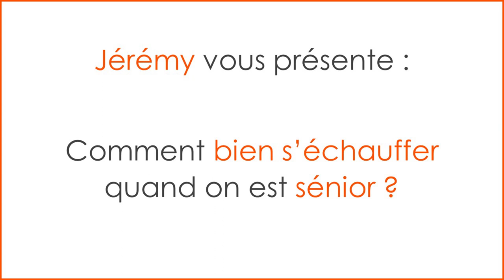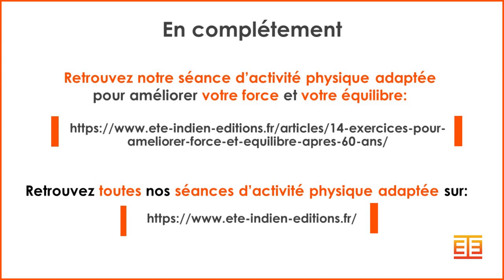[EXERCICES] Comment s'échauffer quand on est senior ?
S’échauffer pour préparer son corps à l’exercice
Lorsque vous vous apprêtez à débuter une activité physique, votre corps se trouve à sa température de repos, aux alentours de 37 degrés. Mais cette température n’est pas favorable à la pratique d’une activité physique.

En effet, de nombreux scientifiques ont démontré qu’une élévation de la température corporelle aux alentours de 39 degrés va permettre d’atteindre de meilleures performances et de limiter le risque de blessures. L’échauffement va donc permettre d’accélérer la circulation sanguine qui va elle-même réchauffer votre corps.

De ce fait, vos articulations vont être mieux lubrifiées par le liquide synovial qui s’y trouve. Vos muscles et vos tendons vont être plus souples et plus élastiques. Vos voies respiratoires vont s’ouvrir permettant une meilleure oxygénation et les performances de votre système nerveux vont s’améliorer au bénéfice de votre coordination et de votre équilibre  notamment.

L’échauffement va avoir un impact positif sur plusieurs paramètres :

Votre circulation sanguine
Vos articulations
Vos muscles et tendons
Votre respiration
Votre système nerveux
D’après le docteur Susan Labrecque :

« Les blessures musculaires peuvent être prévenues la plupart du temps en ayant une pratique sécuritaire de l’activité physique. L’échauffement accompli avant le sport a un rôle capital dans la prévention. »

Les spécificités de l’échauffement du senior
Comme évoqué lors du paragraphe précédent, l’échauffement a pour objectif de préparer votre corps à l’activité physique qui va suivre. Il est primordial pour tous, mais encore plus pour les seniors.

Plus nous vieillissons, plus notre corps aura besoin de temps pour se préparer à l’effort. L’échauffement des seniors devra donc être plus long et plus progressif que celui d’une personne plus jeune. En effet, différentes pathologies liées à l’âge vont induire une mise en route à l’effort plus longue.

Avec l’âge, notre système cardio-vasculaire se dégrade. Le muscle cardiaque se fatigue et nos capacités pulmonaires diminuent. Il est donc important au cours de l’échauffement d’augmenter très progressivement l’intensité de l’exercice pour permettre à votre corps de s’y adapter sans risque.

Au niveau squelettique, la personne âgée peut souffrir d’arthrose et d’ostéoporose. Les os sont moins denses et moins résistants. Le cartilage est plus mince, ce qui entraine une baisse de la mobilité articulaire et un risque accru de fracture.

Ceci est à prendre en compte lors de votre échauffement. Il conviendra évidemment de maintenir un haut niveau de sécurité pour éviter tout risque de chute, et de pratiquer une mobilisation articulaire accrue afin d’augmenter autant que faire se peut la souplesse des articulations.

Enfin, au niveau musculaire, le vieillissement s’accompagne d’une sarcopénie, c’est-à-dire d’une perte de masse musculaire, qui entraîne une diminution de la force musculaire.

De ce point de vue,  votre échauffement devra donc être léger en terme de charge afin de préparer au mieux la suite de la séance et d’éviter une trop grande fatigue musculaire.

On voit donc que l’échauffement chez le senior va être plus ciblé en prenant en compte les différentes spécificités physiques liées au vieillissement, tout en adaptant les exercices aux spécificités individuelles des participants.

 L’échauffement type du senior
L’échauffement chez le senior doit donc être progressif et adapté. Il va viser à augmenter la température corporelle et mettre en route le système cardio-vasculaire, par des exercices simples et accessibles à tous.

Ils permettront également une mobilisation articulaire et musculaire de l’ensemble du corps afin d’être prêt à démarrer dans les meilleurs conditions possibles sa séance d’activité physique adaptée.

00:00 Introduction
01:02 Exercice 1
01:30 Exercice 2
01:53 Exercice 3
02:16 Exercice 4
02:45 Exercice 5
03:15 Exercice 6
03:45 Exercice 7
04:02 Exercice 8
04:25 Exercice 9
04:50 Exercice 10
05:15 Exercice 11